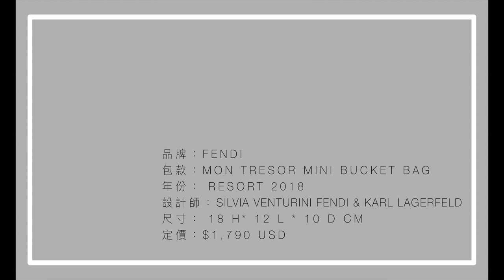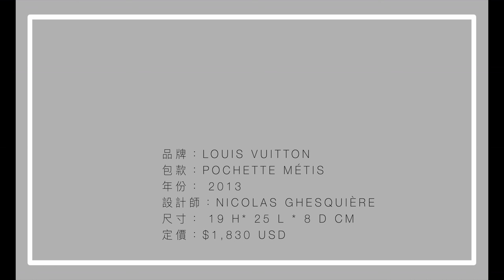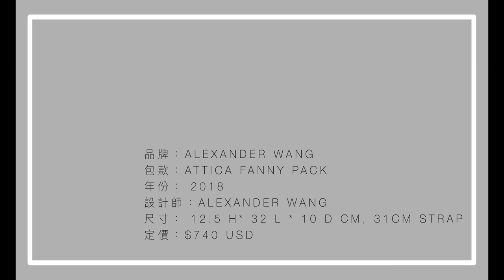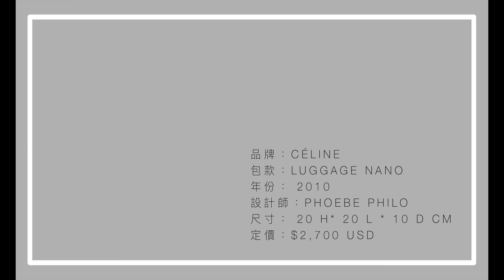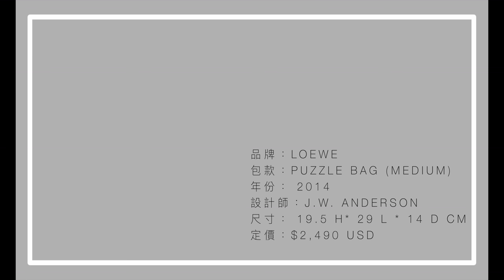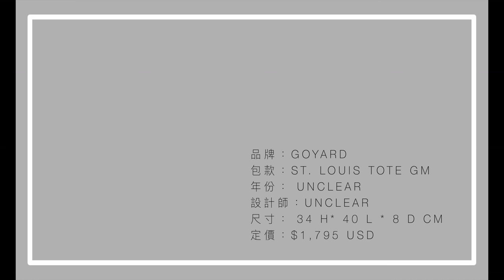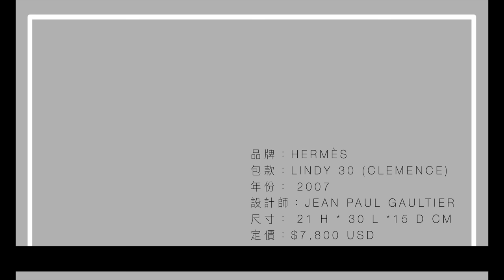最值得入手的實用包包 7款實用精品包包大推薦 Hermès ｜Goyard ｜Loewe ｜Céline ｜AW ｜LV ｜Fendi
今天JunJun老師要給第一次買包的觀眾一點小建議，推薦7款我覺得實用又值得購入的精品包。價格有高有底，尺寸有大有小，風格也有所不同。希望你們看完影片後，可以更有方向地去選擇包包唷！

0:31
Fendi
Mon Tresor mini bucket bag

2:17
Louis Vuitton
Pochette Métis

4:14
Alexander Wang
Attica fanny pack

7:41
Céline
luggage nano

9:05
Loewe
Puzzle bag (medium)

10:50
Goyard
St. Louis Tote GM

12:40
Hermès
Lindy 30 (Clemence)

Jun Jun 和Chi Chi 開了一個新的頻道是關於我們旅行，生活上的點點滴滴的。有興趣的朋友們也可以去訂閱唷！